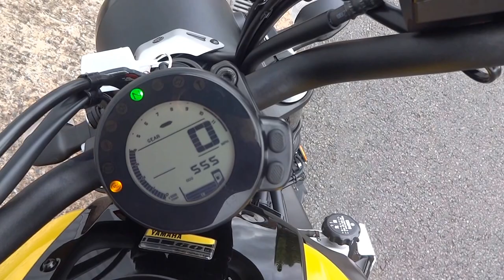Yamaha XSR700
U6495: A simply stunning 2016 XSR700 from Yamaha, this machine is in the classic 60th anniversary colours and has only 551 miles on the clock.